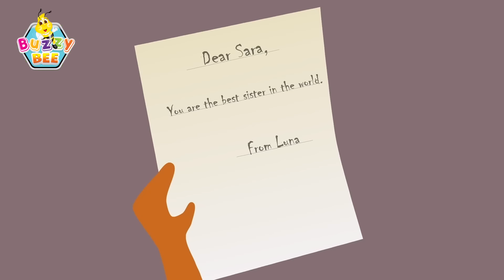A-TISKET A-TASKET | BUZZY BEE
“A Tisket A Tasket” is a popular nursery rhyme original from the USA, dating back to 1879.
The words Tisket-Tasket, have no specific meaning, it is a word play made up to go with the rhyme. The song lyrics were part of a popular singing game for kids.
Although the song is now mostly known singed by the famous Ella Fitzgerald, A Tisket A Tasket remains one of the most beautiful kid’s singing games.

Lyrics:
A-tisket a-tasket
A green and yellow basket
I wrote a letter to my love
And on the way I dropped it
I dropped it, I dropped it
Yes, on the way I dropped it
A little girlie picked it up
And took it to the market

Welcome to Buzzy Bee Family!

We educate kids about healthy eating habits, environmental safety, diversity, and tolerance through nursery rhymes and kids' songs.

Buzzy BeeTM aims to foster children's passion and curiosity and brings diversity and inclusion to them. Children can watch Buzzy BeeTM's videos to learn essential skills such as tolerance, sharing, cooperation, making healthy choices, protecting the environment from global warming, practicing empathy, respecting and appreciating different cultures, and embracing diversity. Children under six years of age can benefit the most from Buzzy BeeTM's rhymes and songs.

Buzzy BeeTM's vision is to become the world's number one learning and entertainment platform for children around the globe. We passionately believe in transforming children and preparing future societies to be peaceful, prosperous, and sustainable through our content.